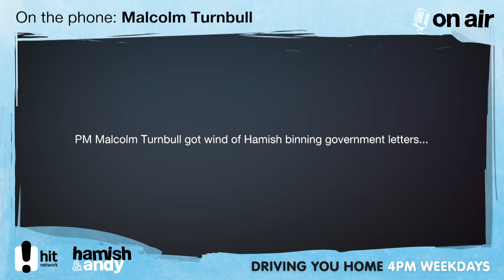The PM has a word with Hamish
PM Malcolm Turnbull got wind of Hamish binning government letters…